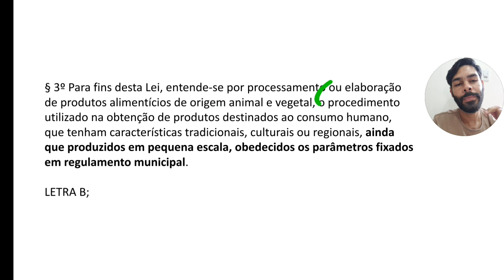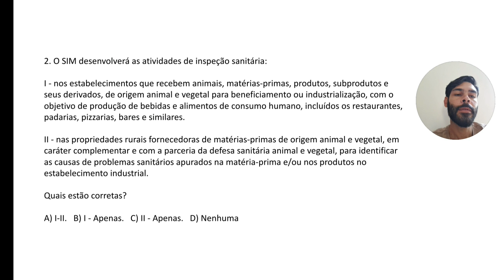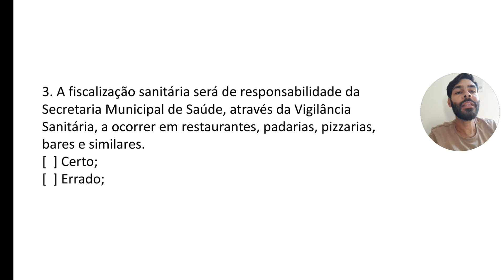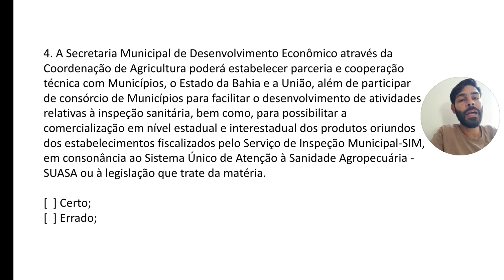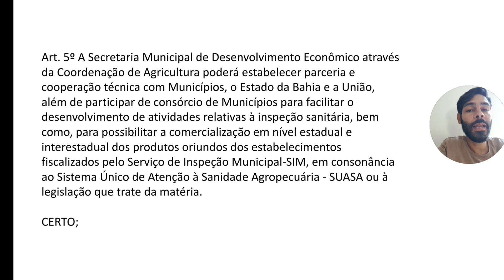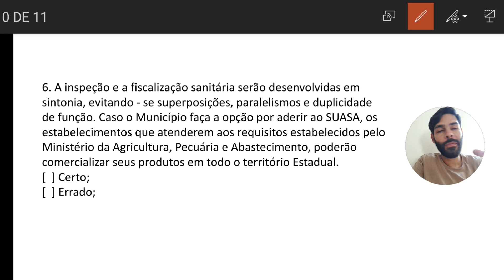LEI N° 1.215 / QUESTÕES INÉDITAS / SIMÕES FILHO-BA